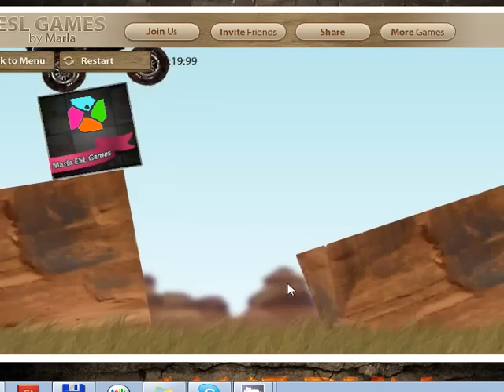Learn English the Fun Way with Marla ESL Games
Learn English through free Facebook games.